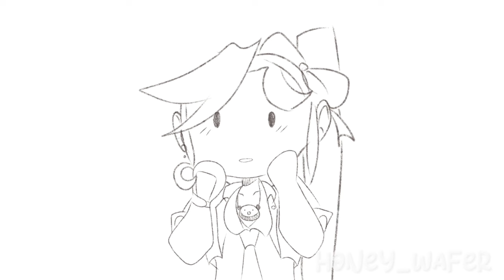shipping dynamics | Ace Attorney animatic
Justicykes' chaotic side ✨ well . . . more like Athena's chaotic side . . .

Apps used: Procreate Dreams/CapCut
Time taken: A few hours
Characters: Ace Attorney